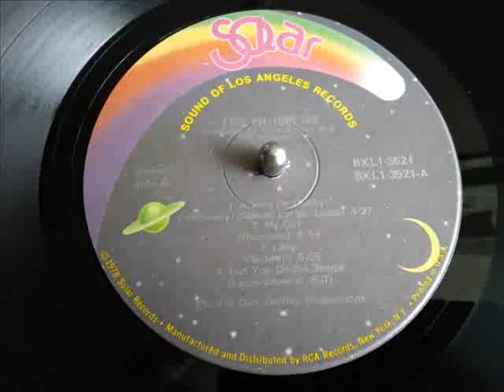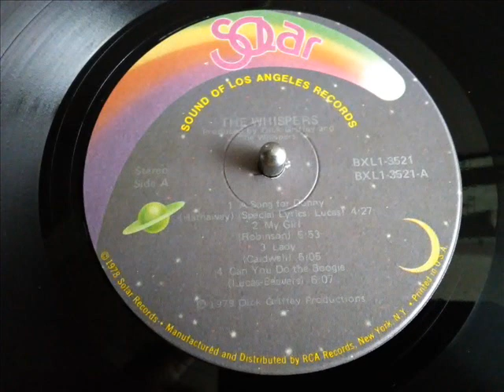THE WHISPERS- MY GIRL